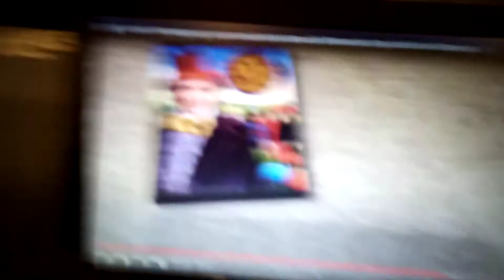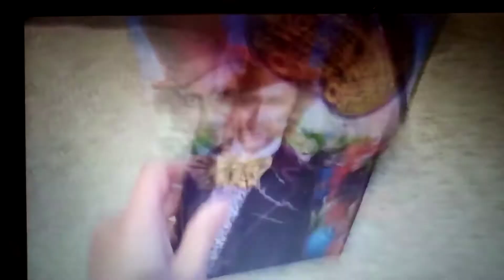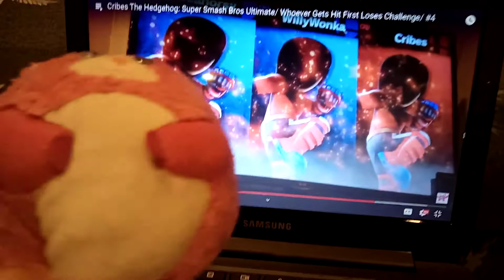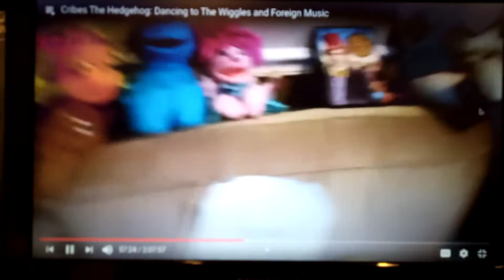Cribes The Hedgehog: The Top 10 Best August 2020 Moments